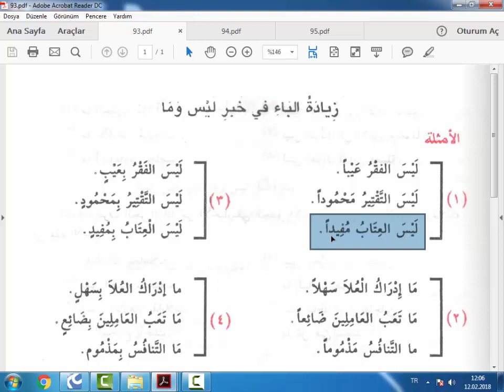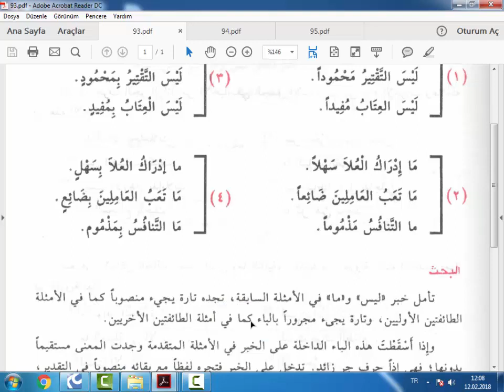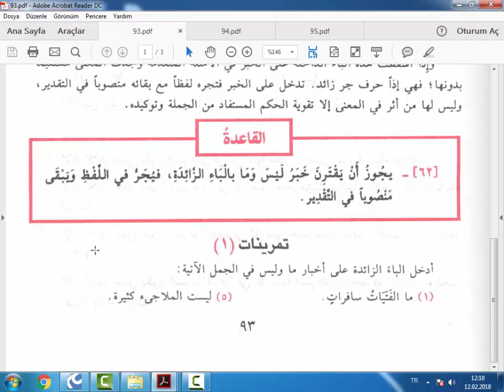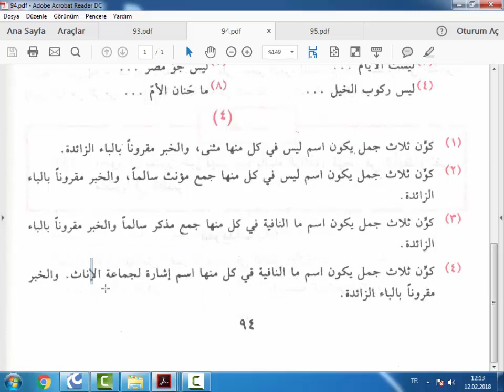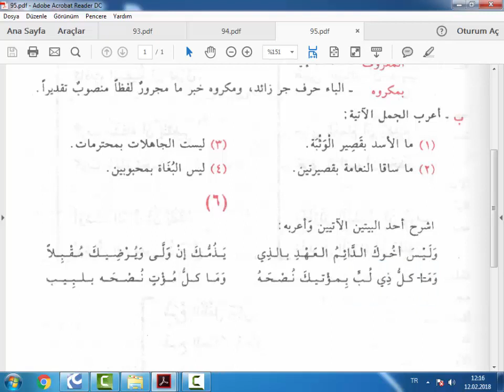Nahvul Vadıh Seneviyye 29.Ders (Leyse Ve Ma'nın Haberlerine Be Harfinin Ziyade Edilmesi)